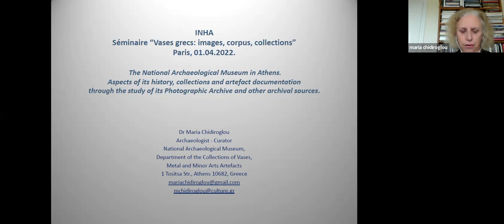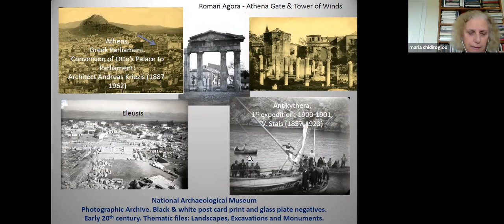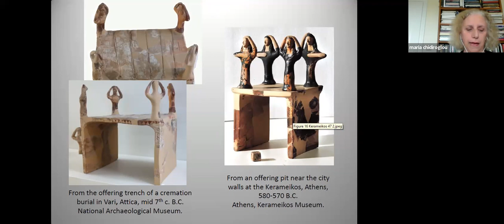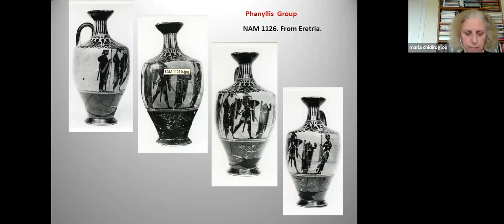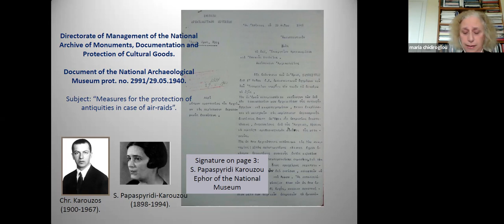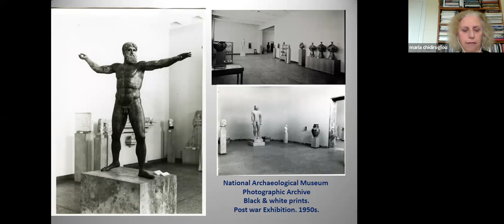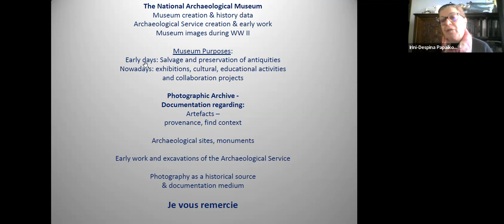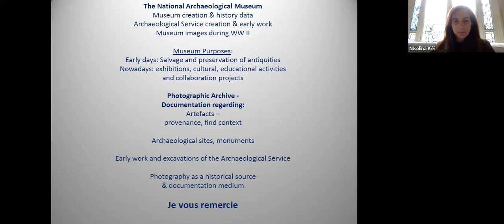Galerie Séminaire I Vases Grecs : Musée national archéologique d'Athènes.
Séminaire I Vases Grecs : Musée national archéologique d'Athènes. Son histoire, ses collections et la documentation des œuvres

01 avril 2022

Le Musée national archéologique, fondé à Athènes en 1866, connu pour ses collections d’œuvres antiques, possède également de riches archives photographiques, parmi les plus anciennes du Service archéologique grec, qui a récemment entrepris sa numérisation. De nombreuses plaques de verre et autres négatifs illustrent des œuvres acquises par le musée à ses débuts, ainsi que des paysages, des vues des premières fouilles, des sites et des monuments du monde grec antique. Cet exposé présente quelques cas d’études remontant à ces premiers temps du musée, en retraçant le contexte, la provenance et les données de fouille d’un certain nombre d’objets des collections grâce aux photographies, aux premiers rapports et à d’autres sources d’archives, qui nous permettent de mieux comprendre les débuts de la recherche archéologique grecque.

La séance est en anglais.

Intervenante
Maria Chidiroglou (Musée national archéologique d’Athènes)

À propos de ce séminaire : Vases grecs : images, corpus, collections

Le vase grec est, depuis le XVIIIe siècle au moins, un objet d’étude central de l’histoire de l’art antique ; il a été représenté, dessiné, photographié, réuni en séries au sein des collections privées et publiques, et publié en corpus de plus en plus raisonnés dans la littérature scientifique. À l’heure du numérique, les images de la céramique grecque sont toujours parmi les plus présentes dans les bases de collections ou de recherche ; un vase, avec ses multiples images qui se déploient dans la profondeur, est pourtant un objet particulièrement compliqué à représenter. Ce séminaire souhaite interroger la manière dont on peut, aujourd’hui, aborder ces œuvres et leur iconographie, en prenant en compte leur insertion dans des corpus physiques et numériques. Il s’agit donc de recontextualiser l’image non seulement au moment de sa création et de sa réception antique, mais aussi dans les conditions de son étude aujourd’hui. Chaque séance mensuelle sera organisée autour d’un invité et d’une collection, à partir de l’analyse d’exemples emblématiques.

En partenariat avec l’École des hautes études en sciences sociales et l’UMR 8210 Anthropologie et histoire des mondes antiques (ANHIMA)

Comité scientifique
Cécile Colonna (INHA), Nikolina Kei (EHESS), Alain Schnapp (université Paris 1 Panthéon-Sorbonne)

Domaine de recherche
Histoire de l’art antique et de l’archéologie